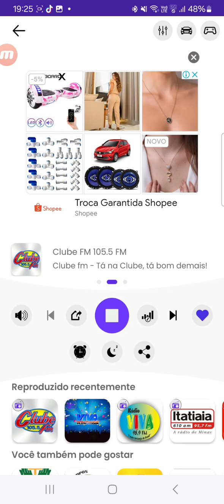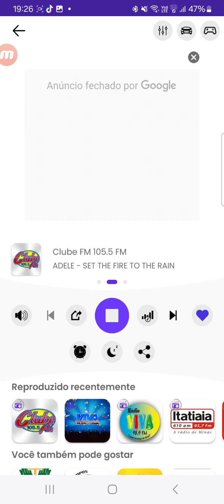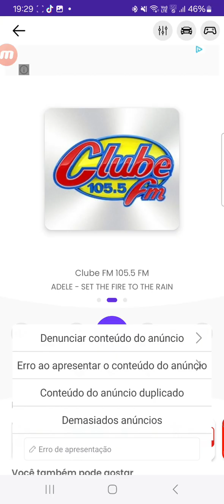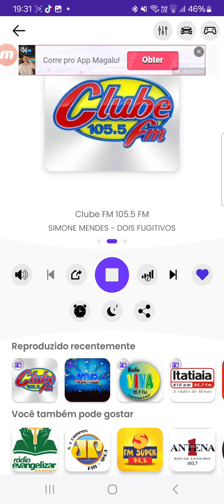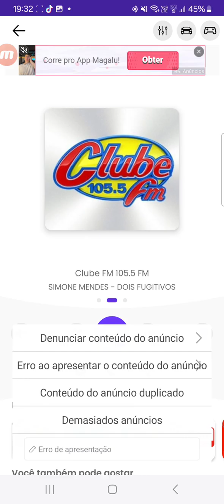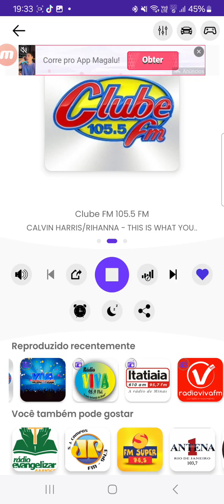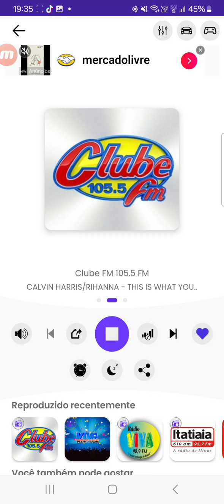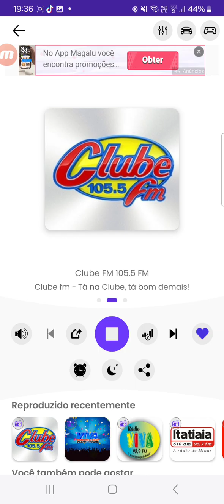24 de novembro de 2024(4)